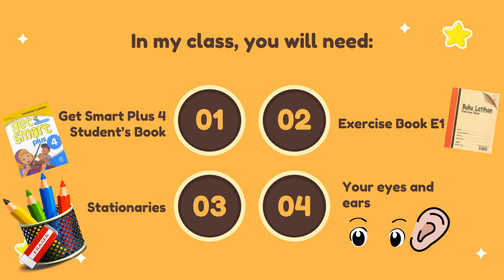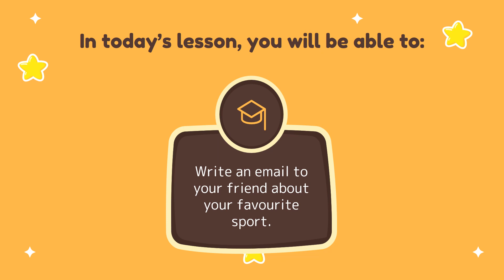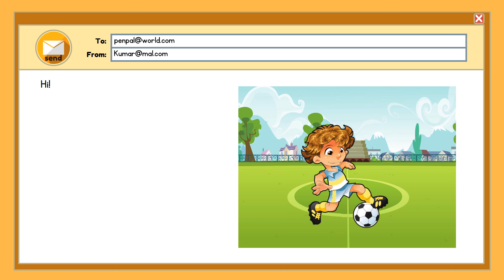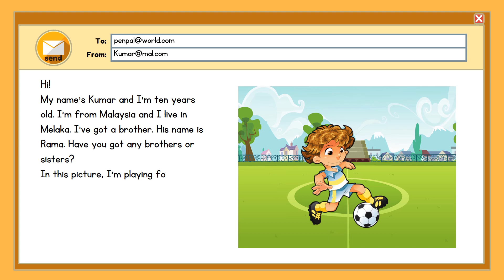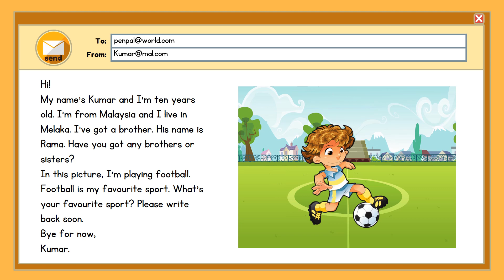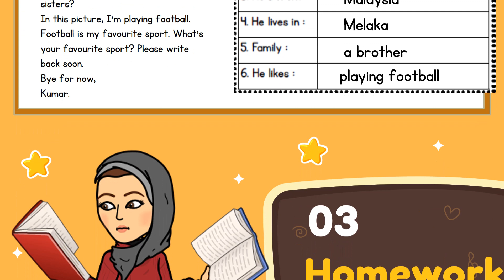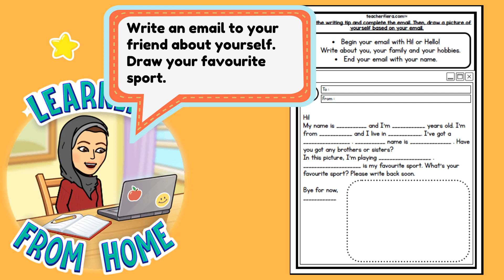Get Smart Plus 4 Module 1: Where are you from? [Lesson 4]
Good morning class, Miss Thifi here! For today's lesson, you will be able to:
1. Fill in the blanks with the correct answers.
2. Write an email to your friend about your favourite sport.

🎉🎉Lastly, thank you so much to all 1k subscribers for your support! I will do my best to make you love English as much as I do 💜

[CREDITS]:
Worksheet: Teacherfiera.com
Powerpoint slides: Slidesgo.com